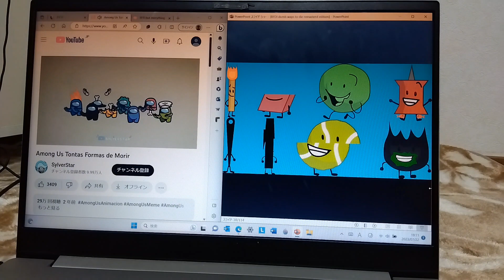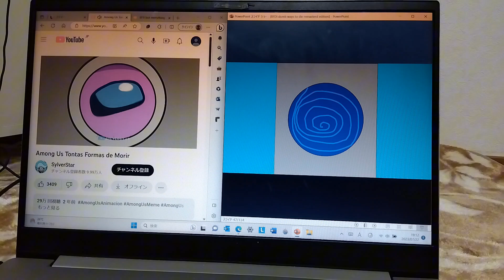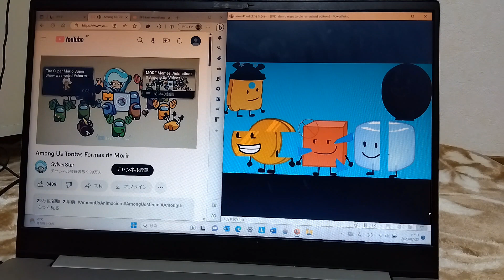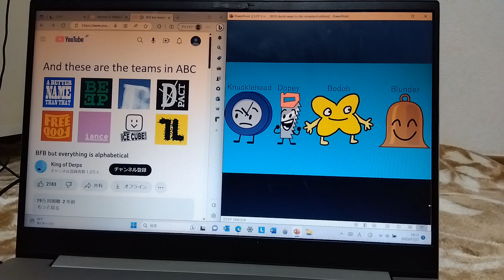BFDI dumb ways to die (remasterd edition)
credits.

and their owners!